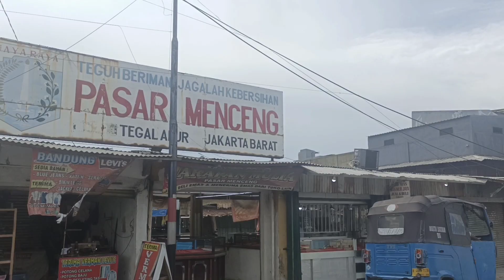Weekend, seru seruan di pasar malam|| komedi putar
Pasar malam di daerah menceng cengkareng jakarta barat, sekarang mulai ramai pengunjung di Malam minggu perdana walau habis di guyur hujan tapi antusiasme warga di sini sangat keren.